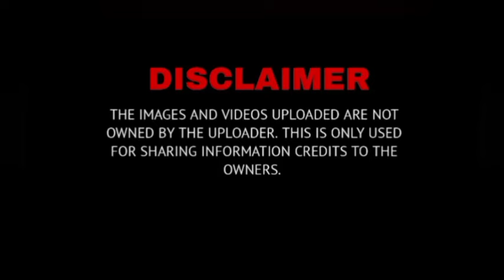JANINE GUTIERREZ PUMIRMA NA SA BIOTEN|ANGELICA PANGANIBAN NAGSALITA NA AUGUST 23 2024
Related Searches;
showbiz news,
showbiz news background music,